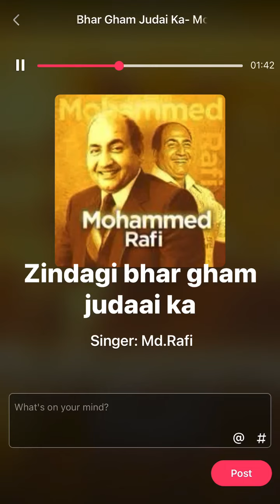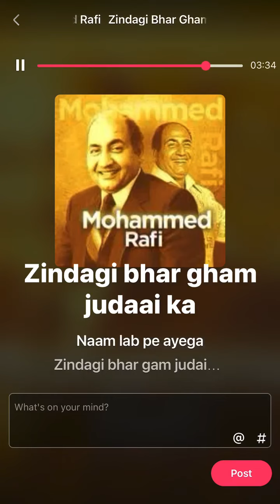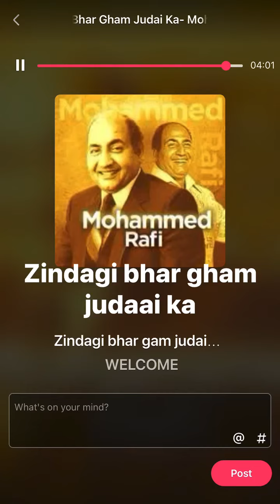Mohammad Rafi song: Zindagi bhar gham judaai ka. Film Miss Bombay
MOHAMMAD RAFI & NALINI JAYAVANT have their birth & death anniversaries, tomorrow, (24th Dec) respectively.
We remember them with their film, MISS BOMBAY, song:
ZINDAGI BHAR GHAM JUDAAI KA